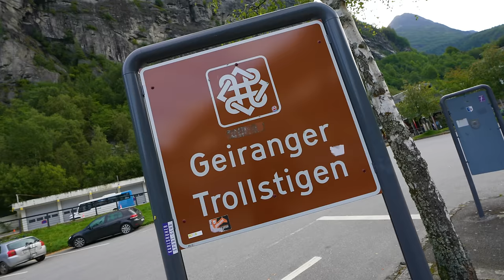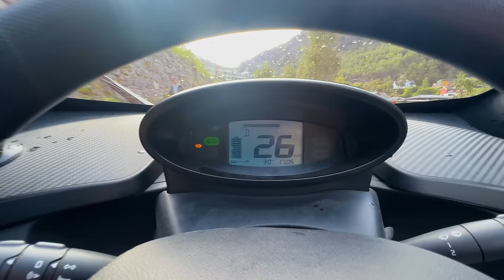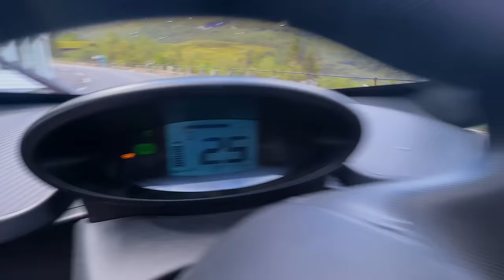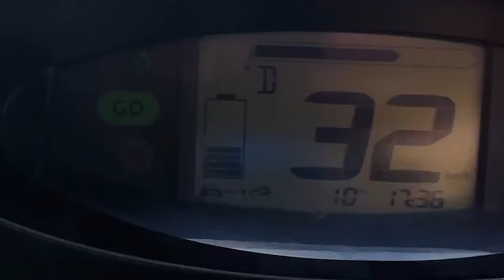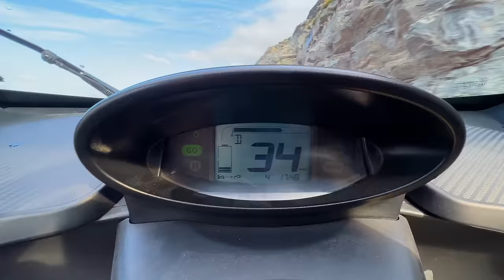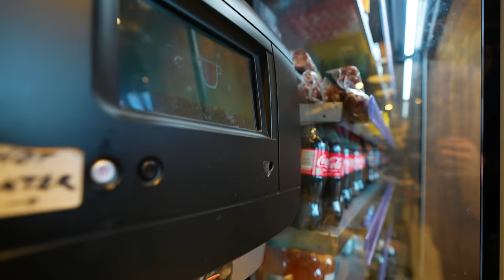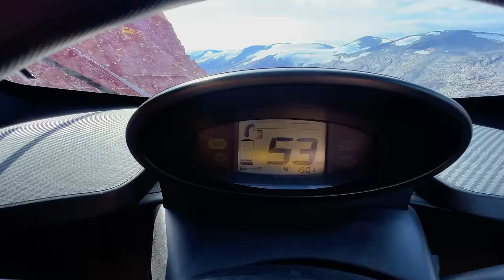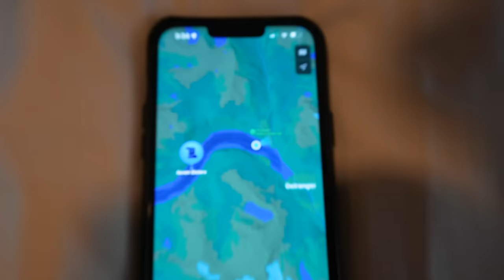We Rented Troll Cars and Explored the Norwegian Countryside